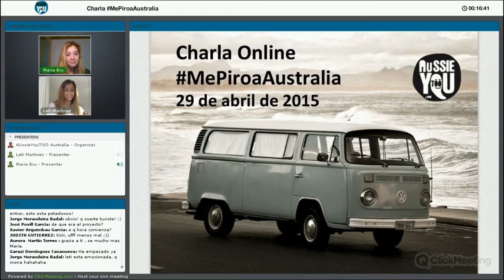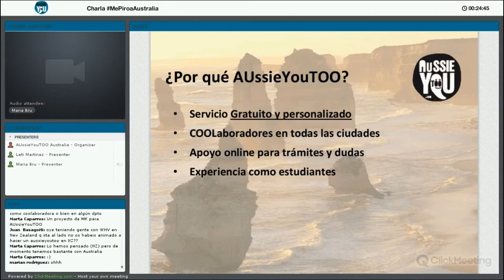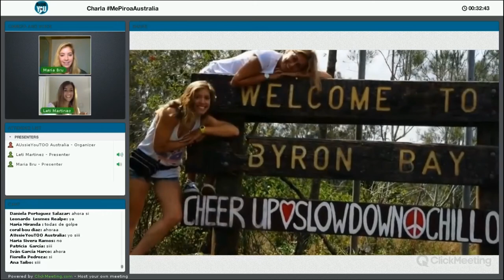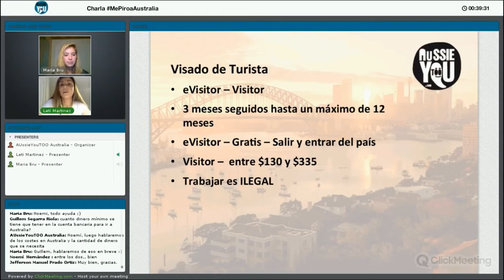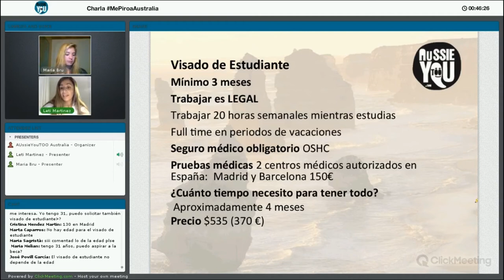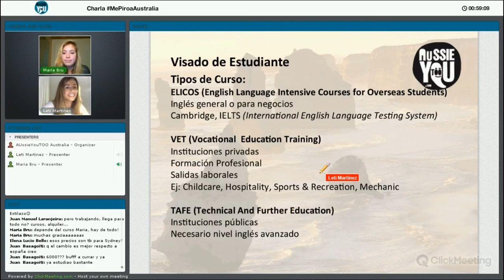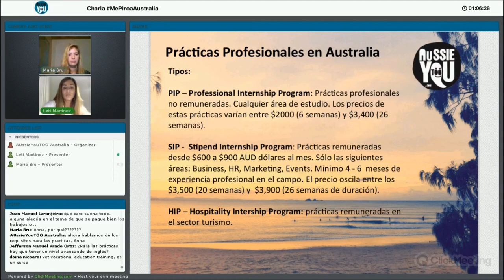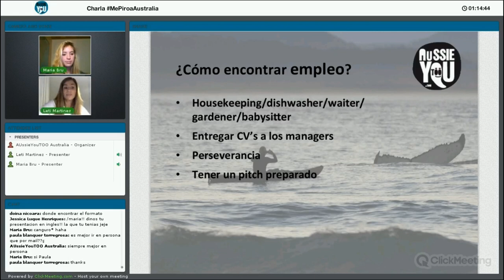Segunda Charla ONLINE MePiroaAustralia - Estudiar en Australia (Primera Parte)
Si siempre has soñado con dar el salto a las antípodas pero te surgen muchas preguntas, ahora es el momento de resolverlas.

Participantes: Maria Bru (ganadora de LaBecaDeMiVida) y Leti Martínez (TEAM AUssieYouTOO)

¿De qué trata la charla? Maria explica su experiencia en Australia y Leti aporta su conocimiento del país y de los trámites necesarios para poder pasar allí una temporada. Los participantes comparten sus dudas y preguntas vía chat.

DURANTE LA CHARLA SE ANUNCIA LA BECA MePiroAustralia :)

En esta Segunda Charla ONLINE MePiroaAustralia, Maria y Leti explican

- Su experiencia en Australia
- ¿Por qué estudiar en Australia?
- ¿Por qué elegir AUssieYouTOO?
- ¿Como os ayudan los COOLaboradores?
- ¿Como encontrar empleo?
- ¿Qué opciones de visado hay? Visado de Turista, Work & Holiday Visa...
- Las prácticas profesionales
- ¿Cuánto cuesta?
- ¿Qué destinos hay?

Acaban respondiendo a las preguntas de los asistentes y os dan información sobre la beca